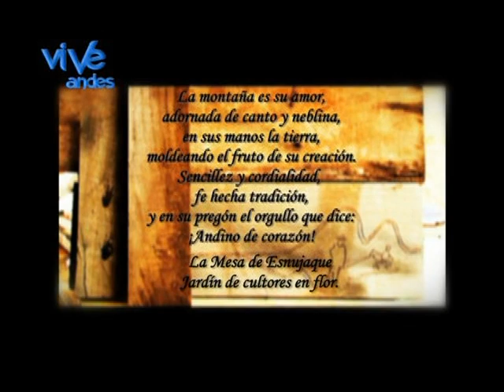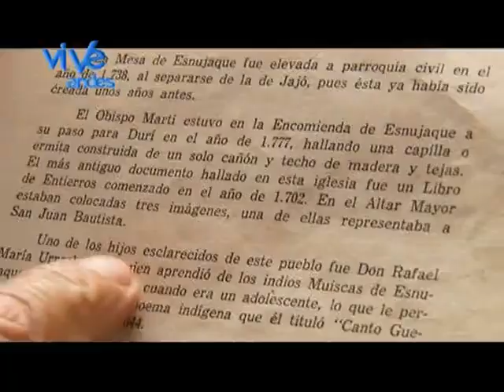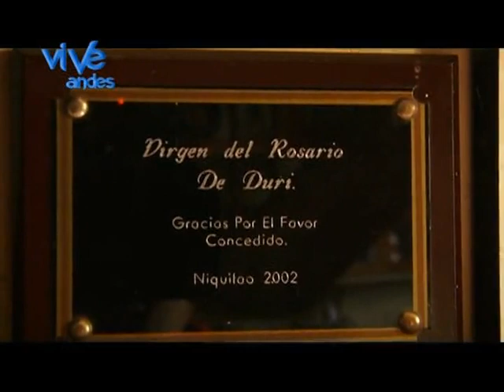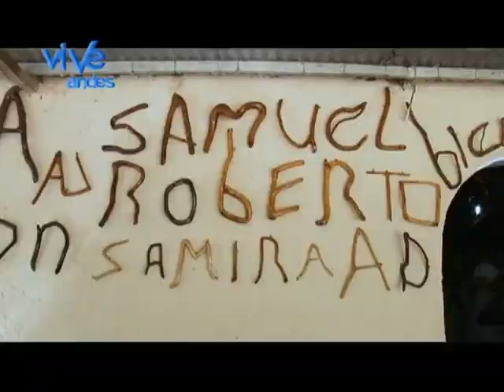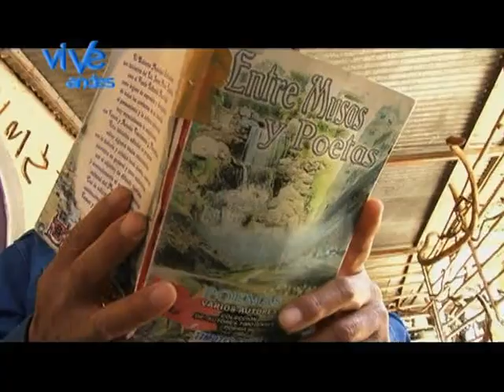LA MESA DE ESNUJAQUE... "Jardín de Cultores en Flor" 1ra. Parte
Programa de la serie "Querencia Andina" de Vive Andes que nos pasea por el bello pueblo trujillano de La Mesa de Esnujaque. Conoceremos algunos de sus cultores, tradiciones y hermosos parajes desde las riveras del Motatán hasta las alturas del páramos de la Laguna "La Estrella"...Disfrútenlo.